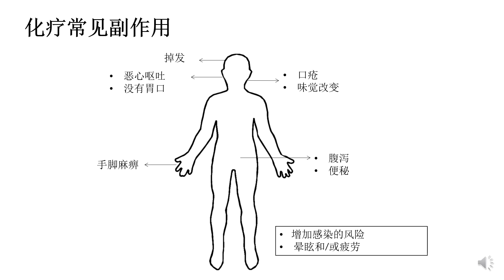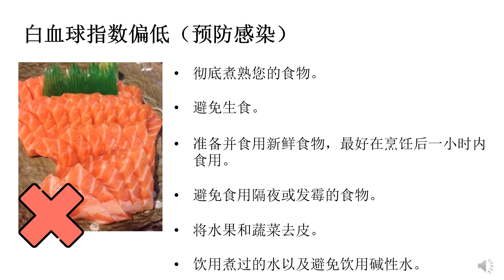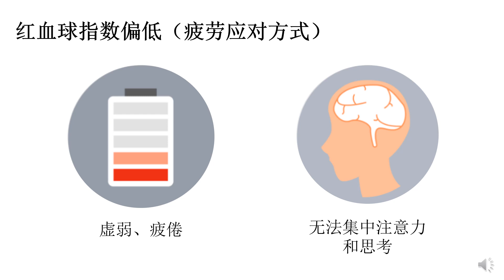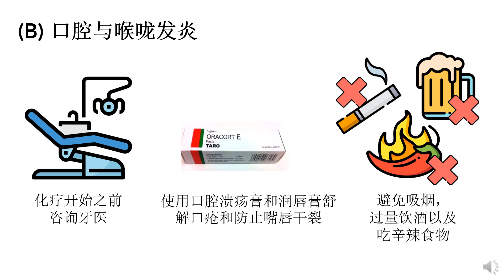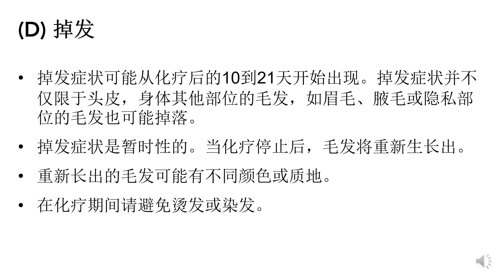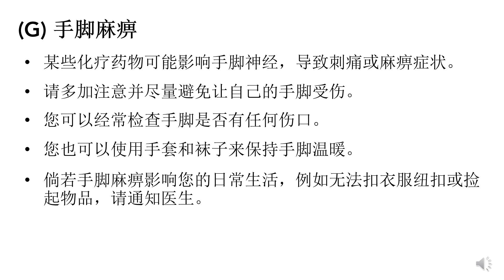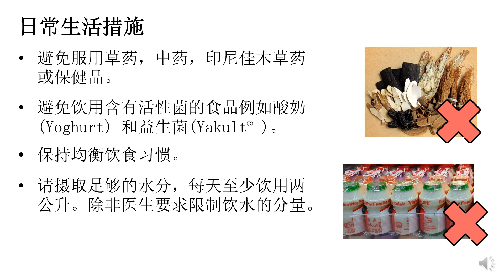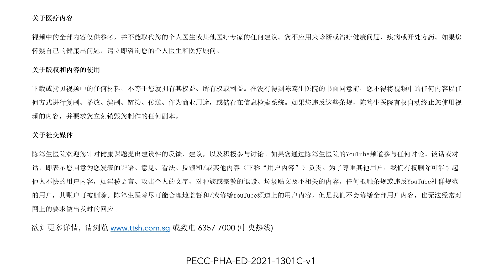化疗说明指南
免责声明
本视频的内容仅提供信息，不能替代您自己的医生或其他医疗专业人员提供的任何建议。如果您对治疗有任何问题，请联系您的医生、药剂师或护士。